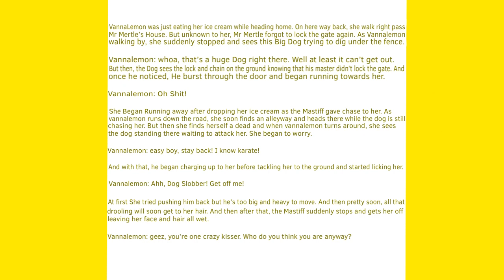Goliath + Vannalemon: Mastiff on the loose